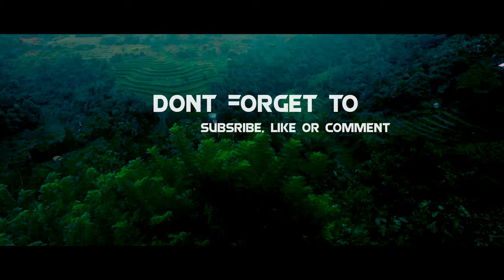Bacolod Epic Travel Video Cinematic | The Homecoming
A compilation of videos of my homecoming to Bacolod City when I visited last June, titled Bacolod | A Homecoming Travel Video. Known to many as the City of smiles, Manokan country and Maskara Festival, Bacolod is the capital of Negros Occidental. Although, some footages were not shot at the city proper, the island, has definitely a lot to offer,  from breathtaking falls of Niludhan and Mag-aso Falls to Boracay-like white sand of Lakawon in Cadiz City. But most especially, I am with my gang, my family who I bonded with in this travel video.

NGC BACOLOD